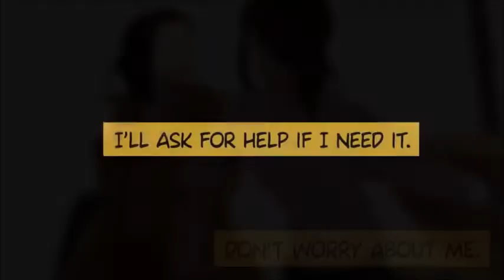I Love Yoo Music Video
hey guys I just wanted to use this song for the trailer as I thought that the song would fit very well with it and yu know wut it actually does fit in with this video trailer.

Credit to the webtoon creators for the inspiration!!